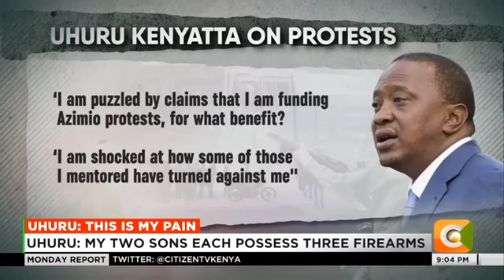HARD TACKLE !! Ruto STRANDED As Mama Ngina DELIVERS The Final STRIKE Leaving Him On His Knees.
I am a political analyst with keen interest in Kenyan, African & global Politics. I give unedited updates and bold commI am a political analyst with keen interest in Kenyan, African & global Politics. I give unedited updates and bold commentary.If you are passionate about politics this is definitely your home .
 MPESA/Sendwave number 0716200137 (Fredrick Ooko)
Links